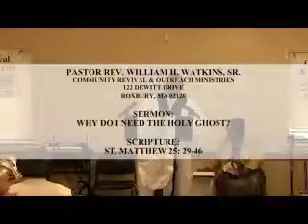Why Do I Need The Holy Ghost - 1 of 5.mp4